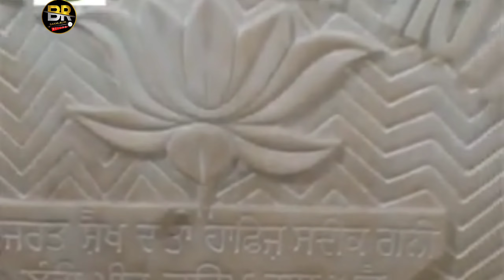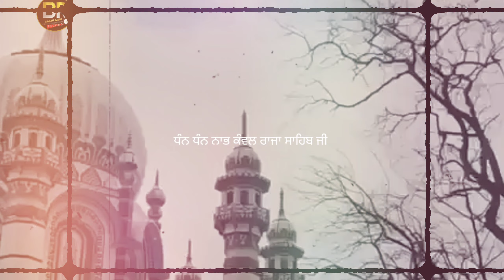Sai Lok ji (FAQEERA) ਬੋਲ ਫ਼ਕੀਰਾਂ !! Jaswant Heera ||Official Video || New Punjabi Song 2023 || Pamma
BR Records and Pamma Bakhlouri  Present New
Track
**(Sai Lok)FAQEERA**
ਸਾਈ ਲੋਕ (ਬੋਲ ਫ਼ਕੀਰਾਂ)

Credits :

Singer : Jaswant Heera
Lyrics 🖋 : Premi Sandhwan Wala
Music 🎶 : Bs Bittu
Video,,,,,,,,,,Rohit Angural
Producr :Pamma Kaler
Presents. BR Record
World wide Promoter : Kaler Saab
Project : Raju Bakhlouri
Publicity & Raju Bakhlouri AAR BE EDIT
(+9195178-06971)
Libel,,BR Record
Publicity Raju Bakhlouri
💽 Video Edit Pamma Bakhlouri
Spacial Thanks : Sodhi Bakhlouri, Lucky Kapoorpindia, Satpal Khanpuri, Maya Kaler and Actor Swati

Music Audio and Video all copyright received by @B R Records and Pamma Bakhlouri

Copirigts by Bakhlouri Record
Contaet no Dubai UAE 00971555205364
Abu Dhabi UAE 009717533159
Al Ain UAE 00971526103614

NewPunjabiSongs2022, Latest Punjabi Songs, viral video, video Song, nonstop music, music, songs, pm3, Pamma Kaler, Pamma Kaler,
Raju Bakhlouri, Pamma Bakhlouri, Kaler